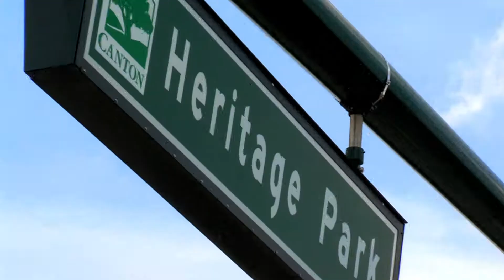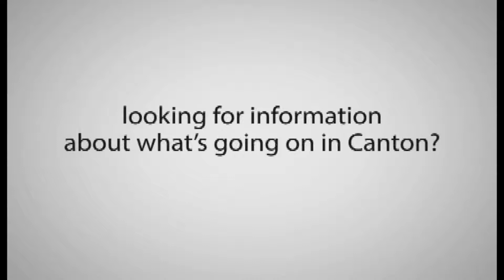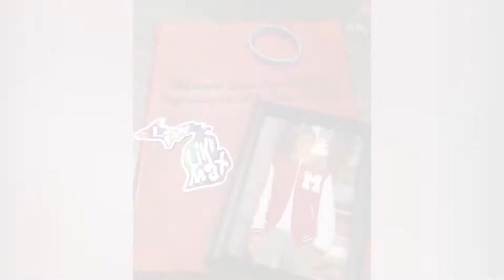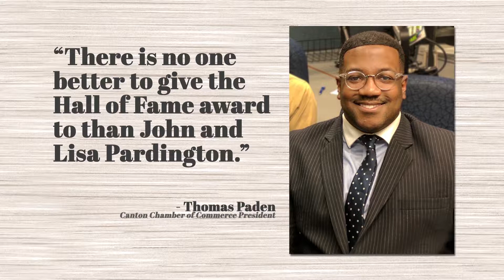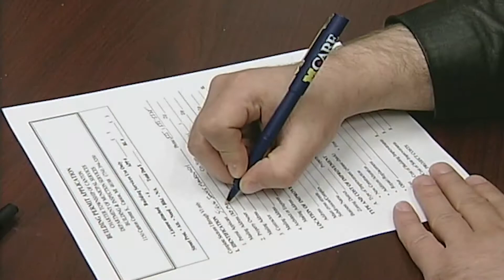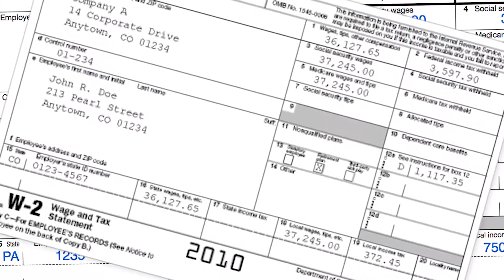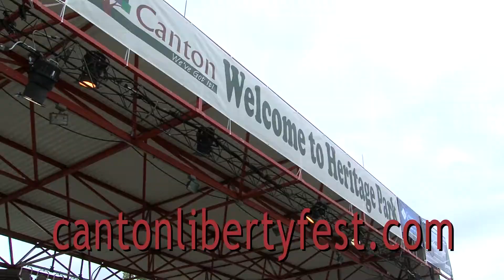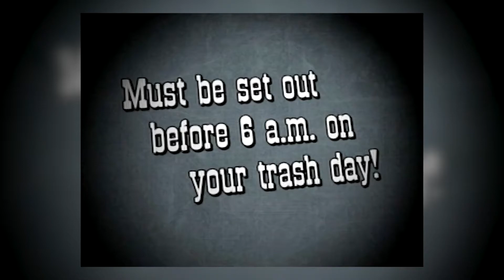Canton This Month May 2017